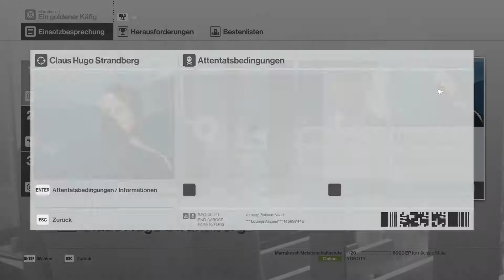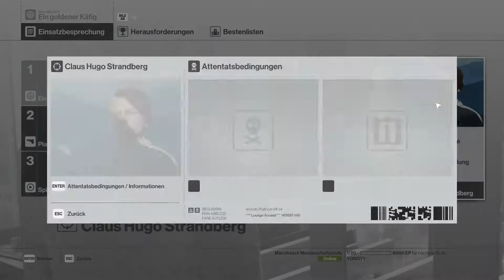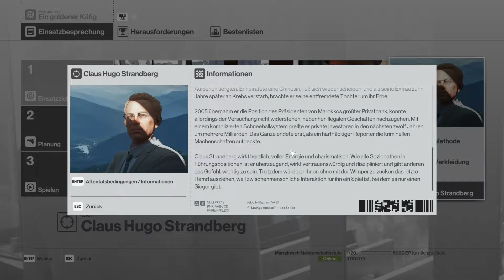Hitman #16: Marrakesch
Let's Play Hitman

Hitman stammt von IO Interactive und erschien 2016 bei Square Enix.

Dir gefällt dieses Spiel? Hier findest du es

viel Spaß